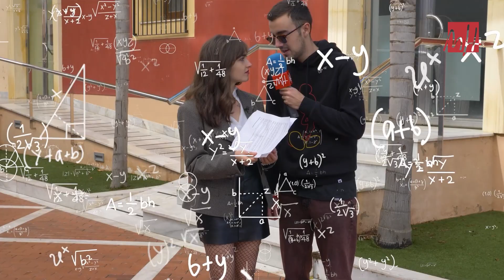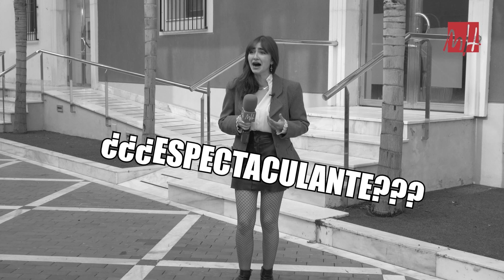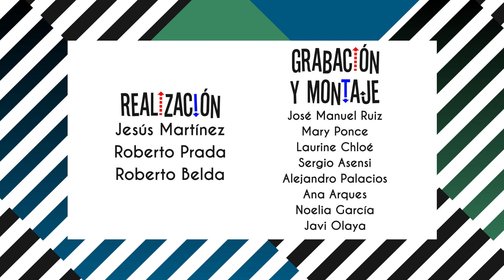Asignatura Pendiente UMH | 5x13 | Veggie Lovers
¡Hola a todo el mundo! En el episodio de hoy nuestra asignatura pendiente es ir al festival de cine ecológico para apoyar el trabajo de los compañeros de la UMH.

Sigue abierto el plazo para reservar una visita a la UMH y así podéis conocernos :)

Laurine nos lleva de viaje a Orihuela y nos enseña esos rincones secretos que siempre merece la pena descubrir.

Y cómo no, Noelia ha salido al campus en busca de opiniones sobre el Black Friday. ¿Cuánto piensas gastar?, ¿estás a favor o en contra de esta "fiesta"?

Javi se ha viciado a esto de "Vida UMH" y nos enseña cómo fueron las clases de "Veggie Lovers"  y Baile urbano.

Y para terminar esta semana, nos flipamos con la televisión... y las cucarachas.